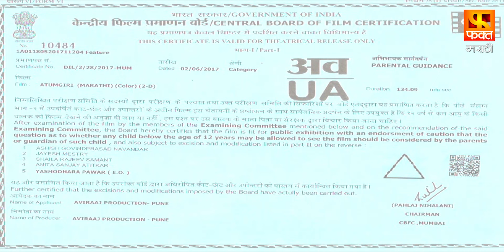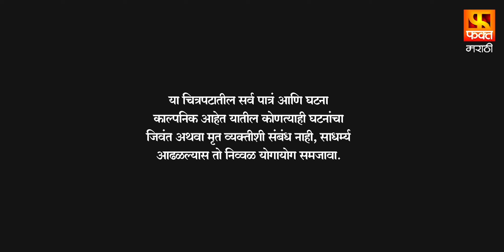Atumgiri (Itemgiri) आयटमगिरी | PART 1 | Super Hit Marathi Movie | Romantic Drama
Atumgiri (Itemgiri) आयटमगिरी |  PART 1 | Super Hit Marathi Movie | Romantic Drama | Rajeshwari Kharat, Shashi Thosar | Marathi Thriller/Drama Full Movie

"Movie : Itemgiri (2017)
Genre : Romance
Producer : Arvind Chandak, Pradeep Beldare, Sachin Nigade, Rahul Boob, Amit Taware, Vikas Mundada, Santosh kadam
Director : Pradeep Tonge, Mangesh Shendge
Studio : ARV Production & Aviraaj Production
StarCast : Rajeshwari Kharat, Hansraj Jagtap, Dhanashri Meshram, Manani Durge, Suraj Takke, Shashi Thosar, Chhaya Kadam, Amit Taware & Milind Shinde
Writer : Pradeep Tonge, Mangesh Shendge
Screenplay : Pradeep Tonge, Mangesh Shendge
Lyrics : Pradeep Kambale, Nilesh Katke, Gajanan Padol
Cinematography (DOP) : Vikas Singh
Sound Recordist : Vikas Khandare
Editor : Amrit Malkani
Art Director : Akshay Ambekar
Make Up : Mangesh Gaikwad
Costume : Namdev Waghmare
Production Manager : Vishnu Ghorpade
Executive Producer : Sachin Dubale Patil